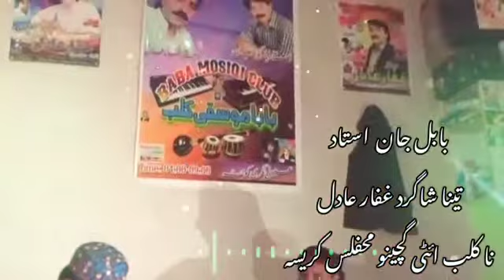بابل جان محفلی گانا